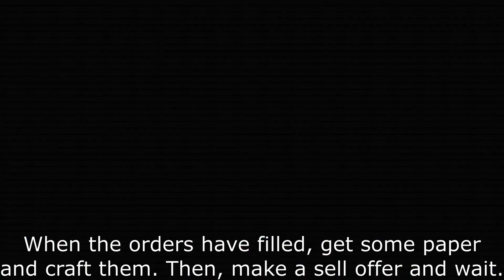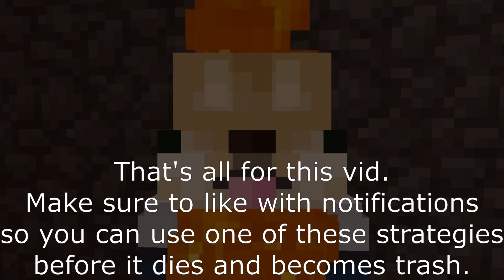Make Up To 8 Million COINS PER HOUR! | Hypixel Skyblock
potats

You can easily make millions of coins per hour with this strategy. I would use this fast money in hypixel skyblock now or it might go away soon.

Make money hypixel skyblock